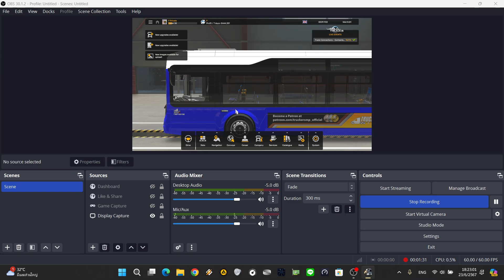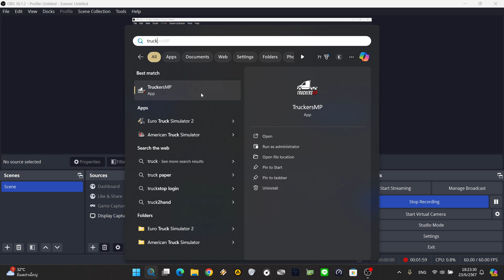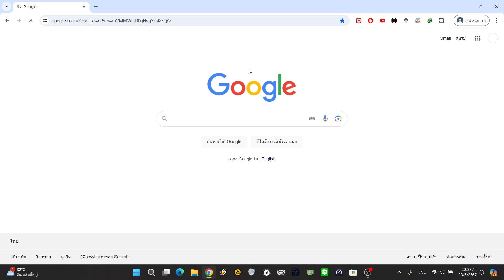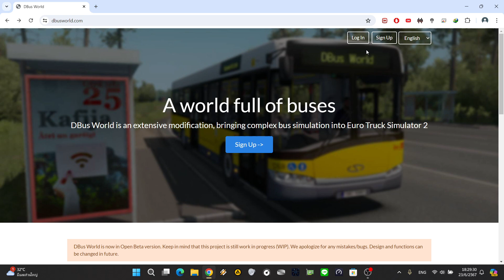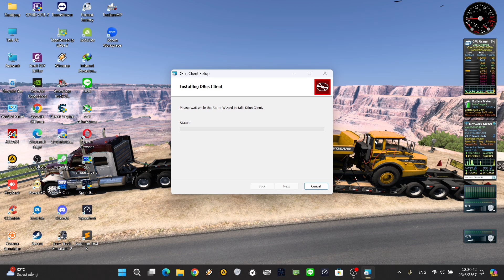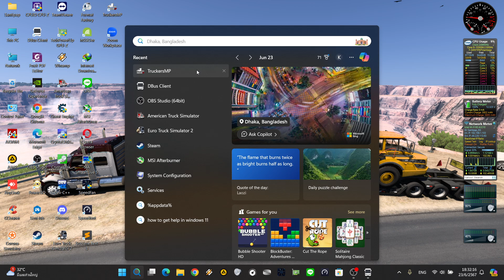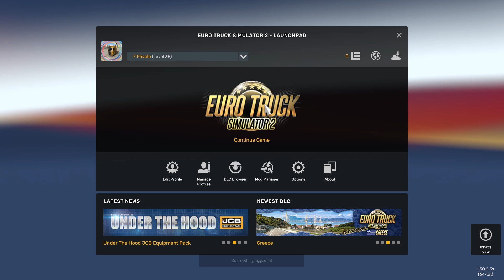สอนวิธีการซื้อรถบัสไฟฟ้าใน TruckersMP และวิธีรับส่งผู้โดยสาร